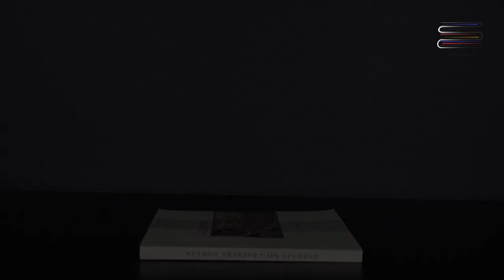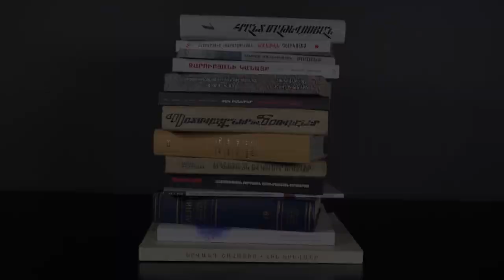Վանո Սիրադեղյան — «Ծանր Լույս». Կարինե Նահապետյան և Հրայր Խաչատրյան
Կարինե Նահապետյանի հետ խոսեցինք գրական աշխարհի վրա Վանո Սիրադեղյան գրողի ազդեցության մասին, ինչպես նաև նրա թողած գրական ժառանգության մասին, մասնավորապես դիտարկեցինք  «Ծանր լույս» գիրքը, դրանում առկա կնոջ, հայրենիքի, մանկության, հասուն կյանքի պատկերները։

Հատվածներ՝
00:00 մուտք/թեմա
1:15 Վանոյի ազդեցությունը
3:35 թեմաներ
4:50 Վանոյի «թուլությունը»
6:08 «Գեղեցիկ կնոջ կաղապարը»․ կնոջ դերը
6:55 Վանոն՝ սեքսիստ գրո՞ղ
8:40 «Ծանր լույսը»
11:15 ես ինքս գյուղում եմ ապրել
12:30 դասագրքերից դուրս գրողներ
15:00 Վանոյին չգիտեն
17:15 Վանո-գրողը կգտնի՞ իր արժանի տեղը
22:00 Վանոյին մերժողներին
25:00 անհայտ գրողներ